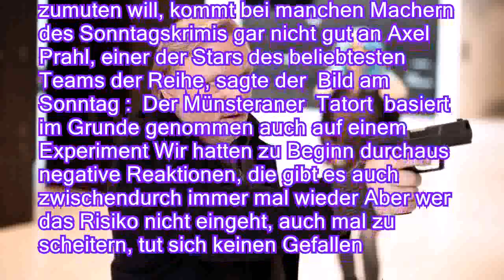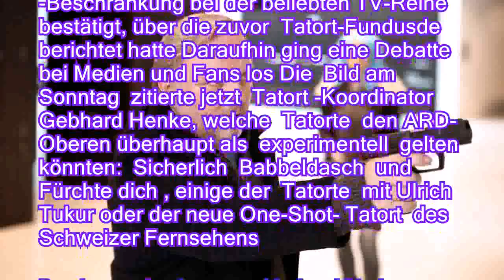Debatte über Sonntagskrimi: Axel Prahl sieht neue Tatort -Regel kritisch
Die ARD will die Zahl experimenteller Tatorte auf zwei pro Jahr beschränken Aber das kommt nicht bei allen gut an Zu den Kritikern gehören unter anderem Schauspieler und TV-Ermittler Axel Prahl sowie der Regisseur Dominik Graf Dass die ARD den Zuschauern nur noch zwei Experimente pro Jahr beim Tatort zumuten will, kommt bei manchen Machern des Sonntagskrimis gar nicht gut an Axel Prahl, einer der Stars des beliebtesten Teams der Reihe, sagte der Bild am Sonntag : Der Münsteraner Tatort basiert im Grunde genommen auch auf einem Experiment Wir hatten zu Beginn durchaus negative Reaktionen, die gibt es auch zwischendurch immer mal wieder Aber wer das Risiko nicht eingeht, auch mal zu scheitern, tut sich keinen Gefallen Der nächste Klamauk- Tatort aus Münster mit Prahl als Frank Thiel und Jan Josef Liefer